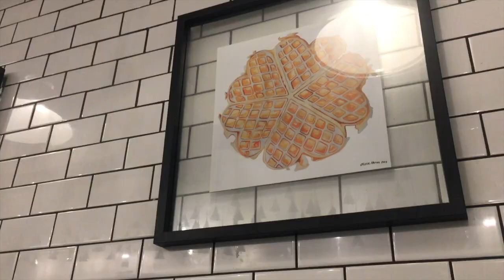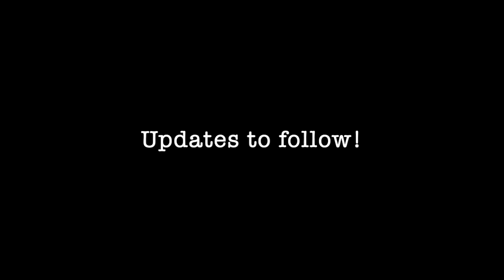BRINGING HOME OUR WORKING COCKER SPANIEL PUPPY! | December 2020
We decided to document our journey of picking up our 8-week old working cocker spaniel. Our family went from 2 to 3 and he is already so loved! Pup makes his debut at 04:12. Updates to follow! 😊